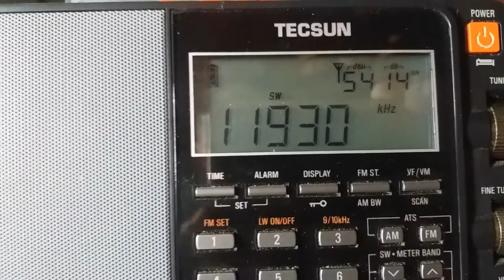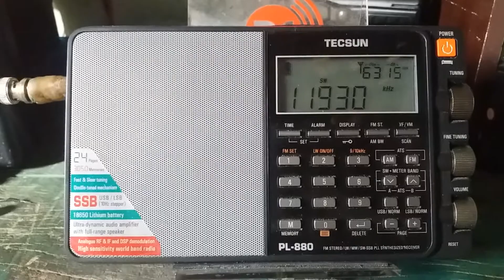Rádio Martí 11930Khz- 25m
Escuta da Rádio Martí 11930Khz em Espanhol. Emissora que transmite dos Estados Unidos para Cuba. Ouvida em Duas Estradas-Paraíba-Brasil. em 20/01/2021 às  14:52 Hora Local e UTC 17:52.

Receptor: Tecusn  PL880
Antena; Longwire da DS-Antenas.